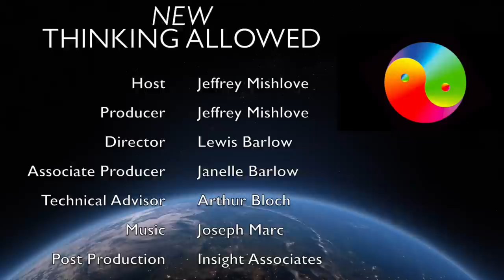A Vedic Alternative to Darwin's Theory with Michael Cremo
Michael Cremo is coauthor, with Richard Thompson, of Forbidden Archeology: The Hidden History of the Human Race. He is also author of Human Devolution: A Vedic Alternative to Darwin's Theory.

Here he points out that the Vedic cosmology of ancient India resembles scientific thinking in that it dates the universe in terms of billions of years. He suggests that conscious selves, including humans and animals, entered into earthly bodies that were prepared for them by advanced beings of higher awareness. He describes the differences between Advaita and Dvaita forms of Vedanta. His approach is of the Dvaita school, maintaining that the individual self is not identical with the supreme self of all universes.

New Thinking Allowed host, Jeffrey Mishlove, PhD,  hosted and co-produced the original Thinking Allowed public television series. He is a past vice-president of the Association for Humanistic Psychology; and is the recipient of the Pathfinder Award from that Association for his contributions to the field of human consciousness exploration.